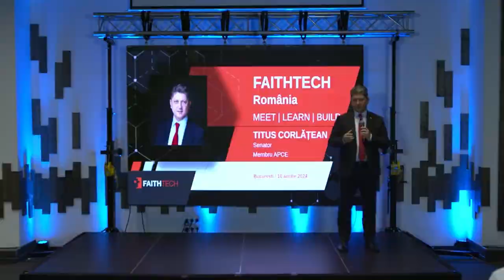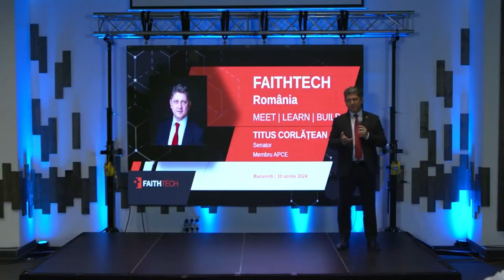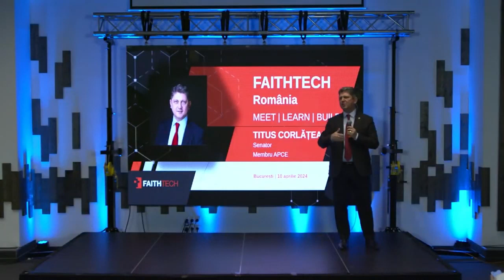Titus Corlățean | Lansare FaithTech România | 10 Aprilie 2024